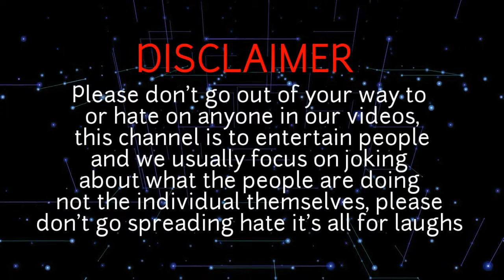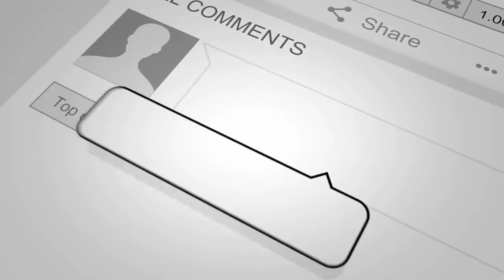Strict DAD Vs cruel SON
Eshi wui video yanngmida khalei nathum katongale eshi team na kachungkha ningshimi dalei.